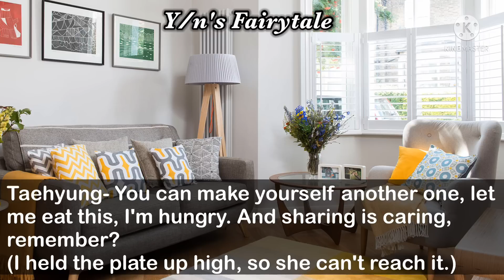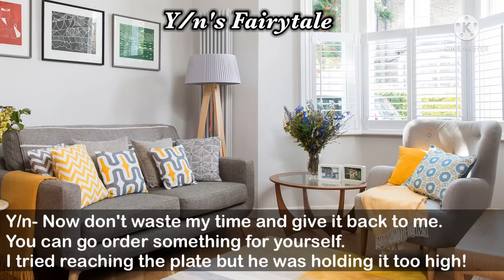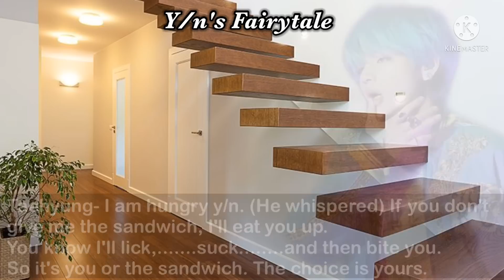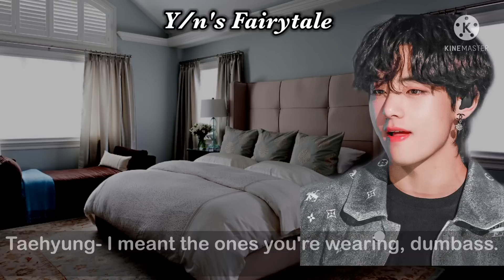•Taehyung FF• WHEN HE REFUSES TO GIVE YOUR BRA BACK || 𝙔/𝙣'𝙨 𝙁𝙖𝙞𝙧𝙮𝙩𝙖𝙡𝙚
Fairytale week has finally started!!!❄️ Enjoy a rom-com ff of taehyung and tell how you liked it in the comments✨ And remember there is more fun coming😈

AND IF YOU WANNA SUGGEST A VIDEO, COMMENT THE MEMBER AND YOUR SUGGESTION. I HOPE YOU LIKE THE VIDEO!💜